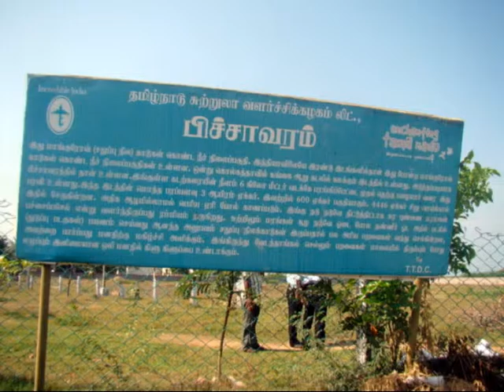Pitchavaram Tourist Centre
Pitchavaram is a lovely tourist centre,which  lies near Chidambaram of Cuddalore District of Tamilnadu. It is 13 kms from Chidambaram. Mangrove forest here is a tourist attraction,where tourist boating service is opereated.Accommodation and restaurant facilities are  available.